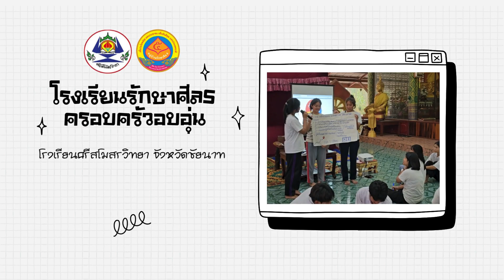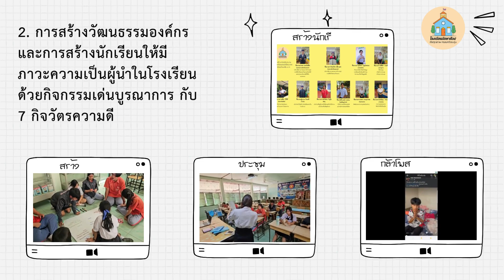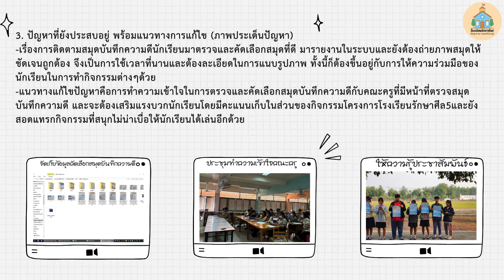เส้นทางการสร้างภาวะความเป็นผู้นำนักเรียนที่มีคุณลักษณะ เก่ง กล้า และดี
การสร้างภาวะความเป็นผู้นำนักเรียน ที่มีคุณลักษณะ เก่ง กล้า และดี
การสร้างผู้นำนักเรียนให้มีคุณภาพ โดยรักษาศีล๕ รักความสะอาดเป็นระเบียบ พูดจาสุภาพ กล้าแสดงออกในทางที่ดี และต้องมีใจรักในการบำเพ็ญประโยชน์
โรงเรียนศรีสโมสรวิทยา จังหวัดชัยนาท โครงการโรงเรียนรักษาศีล5 เชิงคุณภาพครอบครัวอบอุ่น